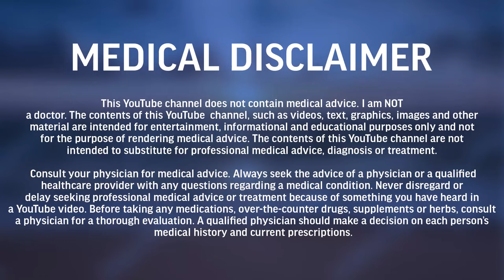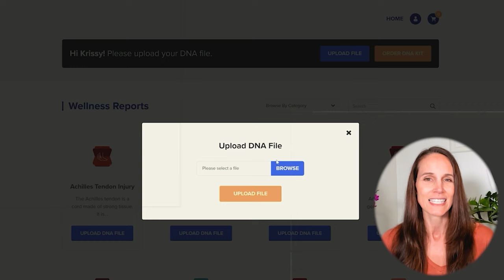The Feel Younger Diet in Practice: What do you actually Eat? Rejuvenate Podcast Ep. 67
If you’d like to know which Genetic Factors are influencing your Health go (protein, fat & carb reports)

The Fiber Menace -

Timestamps/Annotations:
00:00:00 RP FY Diet Practical Introduction
00:02:49 Highly processed food is bringing you to an early grave
00:04:07 The number one thing people need to do when changing their diet to make sure it lasts
00:09:53 Where do cravings come from
00:16:00 Macros: There is more to obesity/losing weight than just calories
00:20:43 Protein
00:25:46 Best sources of protein per ratio of anything else
00:43:17 Protein: What Elwin recommends
00:47:19 Why sourdough bread is best/ fermenting and sprouting help with digestion and antinutrients
00:50:33 Protein: eat what agrees with you
00:54:12 Signs symptoms that food doesn’t agree with you
00:55:20 Carbohydrates - are carbs a good idea
01:01:50 Glucose/ starch/ fructose and fiber
01:11:11 Vegetables are a minimal source of carbs/ where to get your carbs is by far the hardest thing to resolve/ The wrong kind of carb can trigger an immune response (lack of gut health)
01:17:21 How do I know if I need carbs
01:21:18 What carbs are recommended on the Feel Younger Diet
01:29:29 High fiber can bind to toxic bile/ other binders you can use
01:35:40 Fats
01:39:55 What's the problem with Omega 6s
01:41:28 Choosing the right kind of fat for you
01:59:50 Do you need to vary your diet
02:07:20 Final thoughts